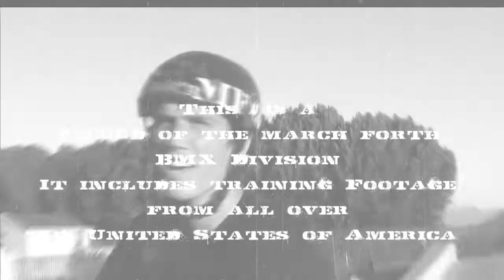Bmx Video *San Diego*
fourten is a carlsbad, california based creative studio specializing in graphic design, video production, digital photography, and website development.

video // using high-definition video and editing, we go the extra mile to make your film project look cutting edge. we also offer dvd duplication and labeling.

photo // we can help you build a solid gallery of high quality, high resolution, and incredibly detailed photos. your existing photos can also be edited or retouched.

web // we'll work with you to design a user-friendly website that is easy to use. minimalist sites load faster, take fewer server resources, and are often faster to develop than more graphically complicated designs. plus, they give a professional, clean impression to visitors.

identity // getting to know you and your brand helps us develop an identity that represents the vision of your company. from there we can develop stationary, business cards, post cards, apparel and other promotional materials.

apparel // business or band, we will take your graphic concept and see it through to completion. our relationship with local screen printers and blank apparel suppliers make us a one-stop-shop.